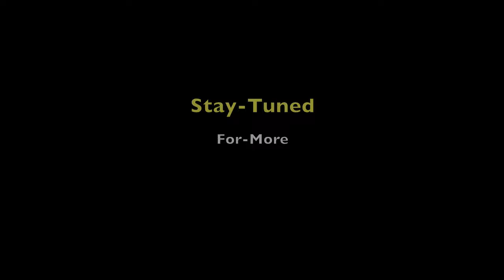Sagar Vaidya | Taal Teentaal | RaagaBeats | Tabla Solo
Artist : Sagar Vaidya
"Taal-Rang" - An exciting series of innovative compositions in different Taals By RaagaBeats